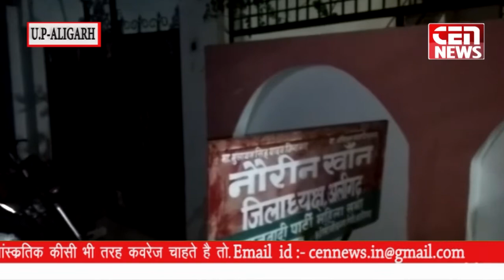आईपीएल पर सट्टा लगाते सात पकड़े, सपा महिला जिलाध्यक्ष के घर चल रहा था सट्टे का कारोबार